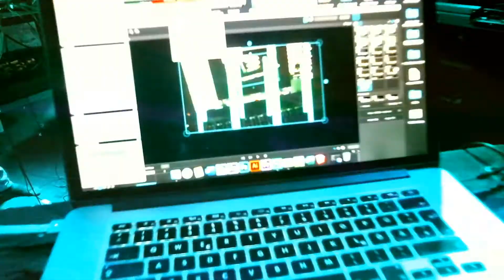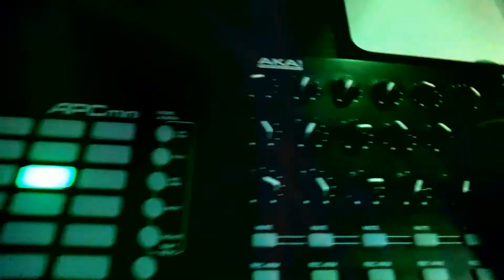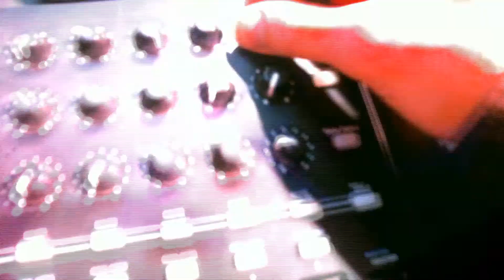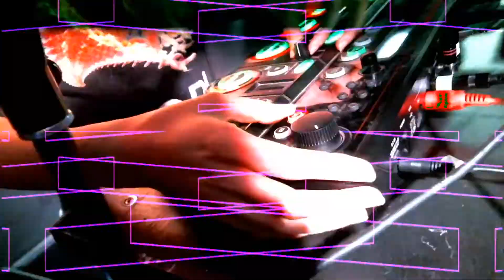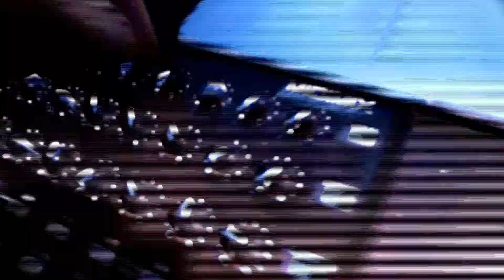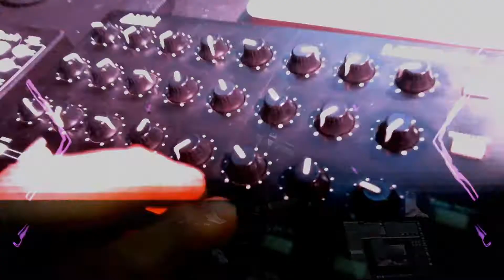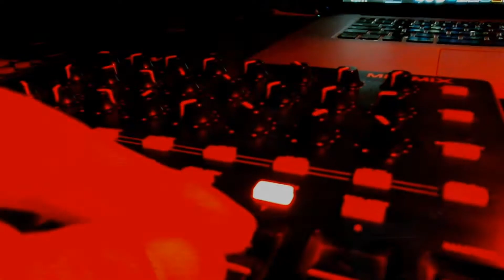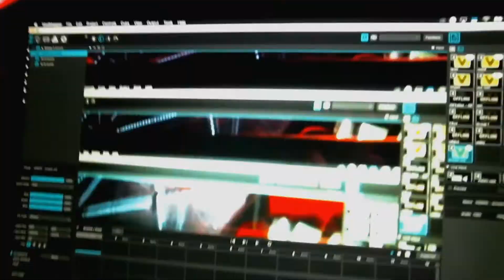OOPUS live stream #23 // Live from Estonia // Folktronica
Sound and synths - Johannes Ahun
Vocal, instruments and FX - Mari Meentalo
Video and visuals - Aleksander Sprohgis
Pictures and media - Kerttu Kruusla